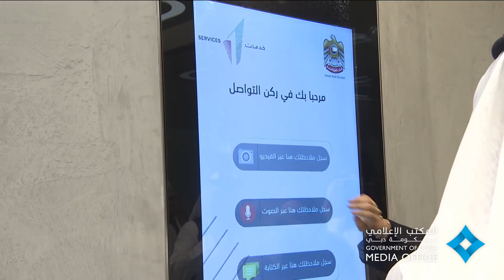محمد بن راشد يطلق مركزا نموذجيا للخدمات الحكومية يضم 14 جهة حكومية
09 سبتمبر, 2017 - أطلق صاحب السمو الشيخ محمد بن راشد آل مكتوم نائب رئيس الدولة رئيس مجلس الوزراء حاكم دبي "رعاه الله" في أبراج الإمارات مركزا نموذجيا للخدمات الحكومية يضم 14 جهة حكومية وتقنية واتسون للذكاء الصناعي وروبوتات ذكية لتقديم خدمات شخصية غير مسبوقة للمتعاملين. وقال سموه ان المركز الجديد "خدمات 1" نموذج هدفه تجميع الخدمات في زيارة واحدة وعبر بوابة واحدة ومع موظف واحد يمثل 14 جهة حكومية.

09 September, 2017 - Vice President, Prime Minister of the UAE and Ruler of Dubai His Highness Sheikh Mohammed bin Rashid Al Maktoum has inaugurated a model centre for government services at the Emirates Towers, Dubai. The ‘Services 1’ centre represents a one-stop for the public to acquire services from 14 government entities.